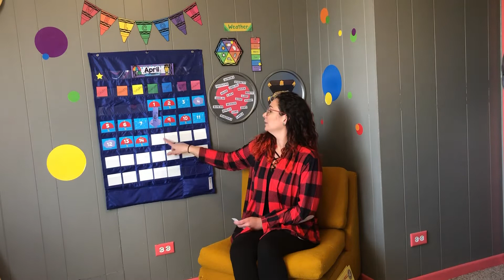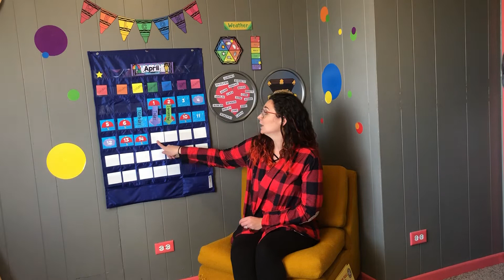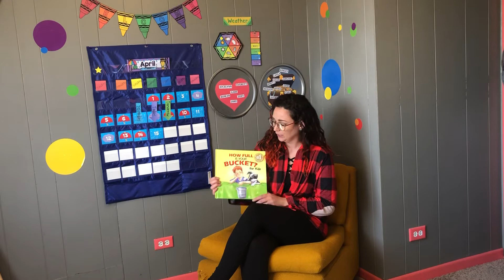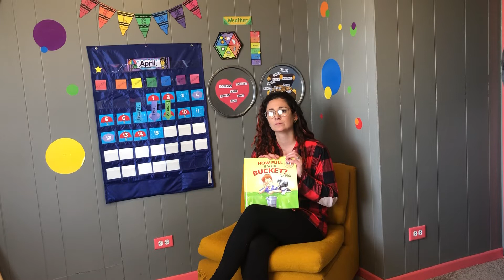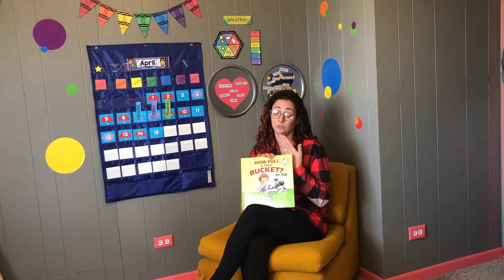4/15/2020 Calendar Time and Bucket Filler 2 Mini Lesson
Examples of how to be a bucket filler and a bucket dipper in the classroom. Think of 2 examples for bucket filling and dipping when you’re at home and share with someone in your house.